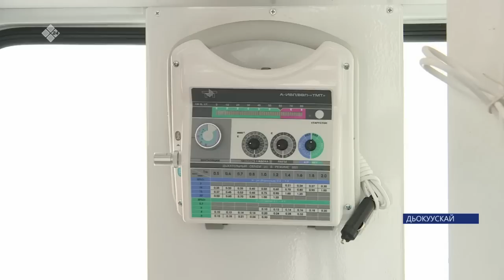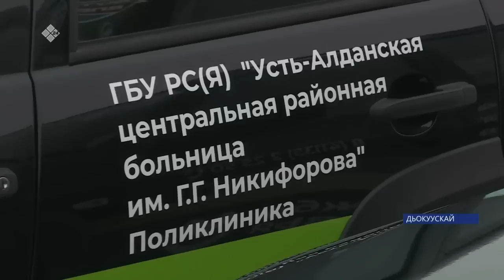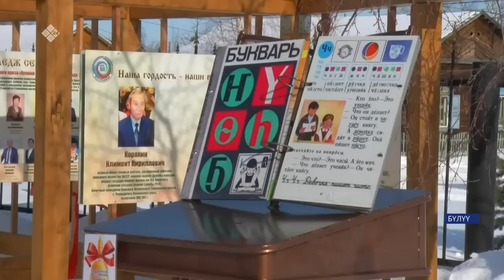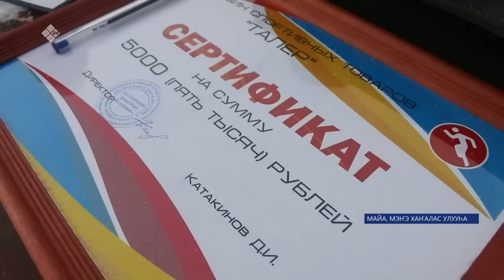«Саха сирэ» информационнай биэрии. Муус устар 03 күнэ 13:30